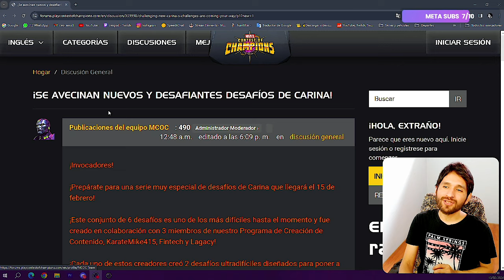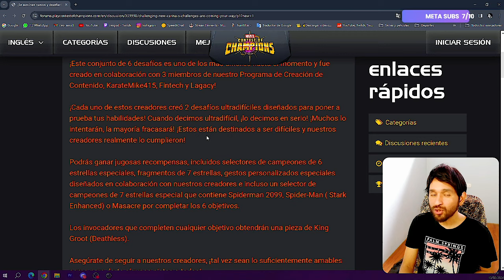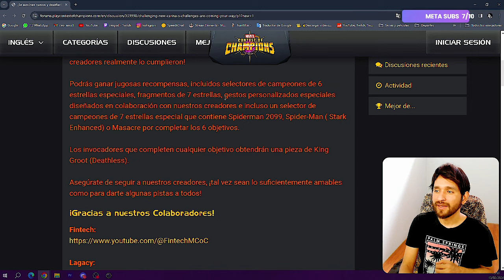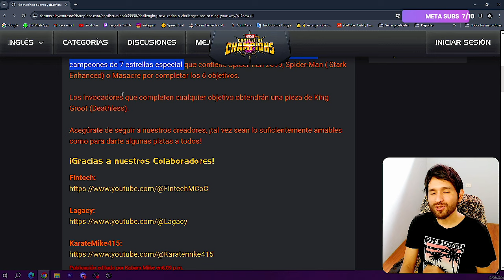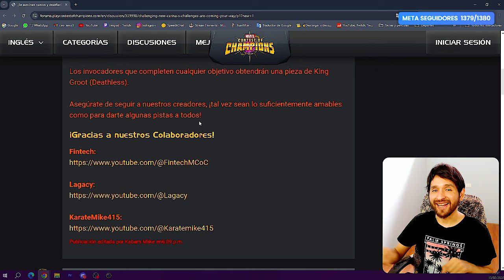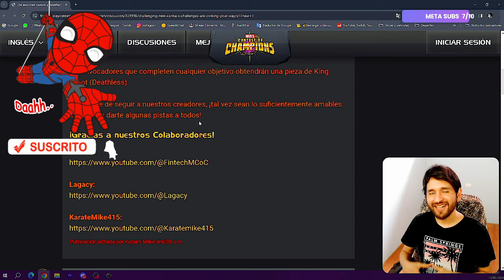DESAFIOS de CARINA 2024 - SUPER DIFICILES! | marvel batalla mcoc